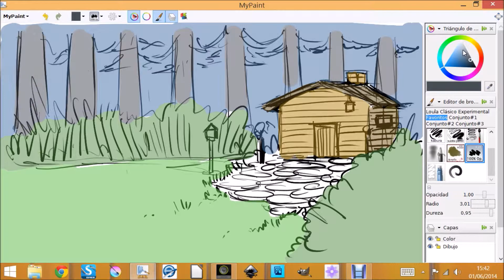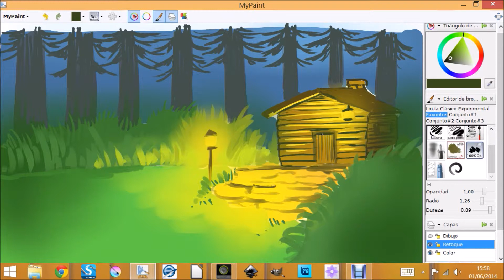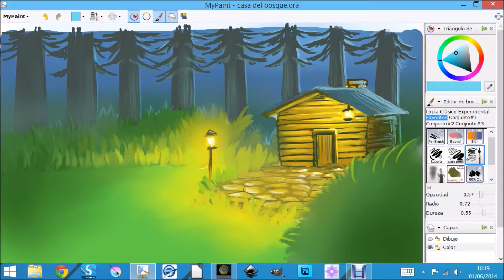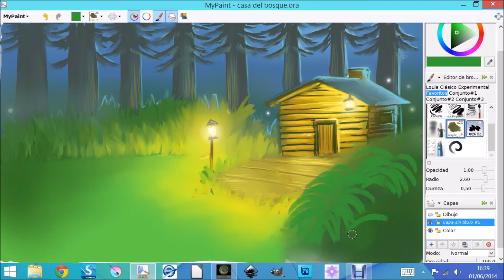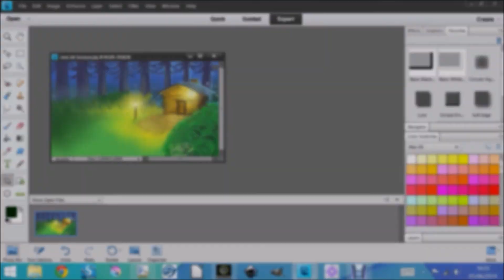MyPaint speed painting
First you have to set up your stylus pressure for MyPaint to soft

I didn't care as much for the drawing as for the use of brushes and retouching.